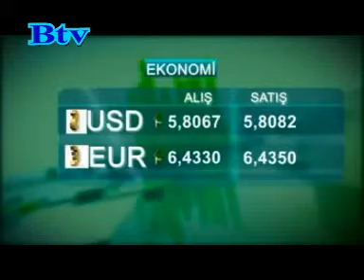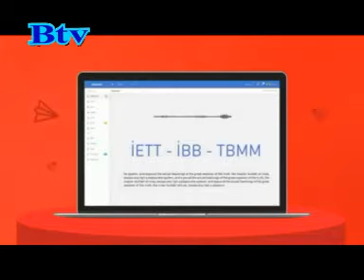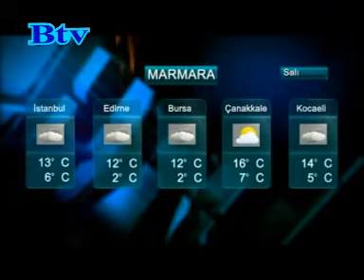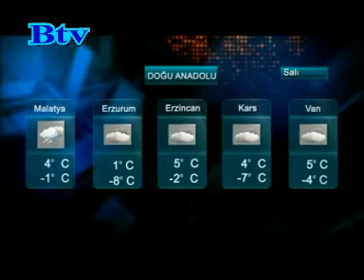Haber Saati 9 Aralık 2019